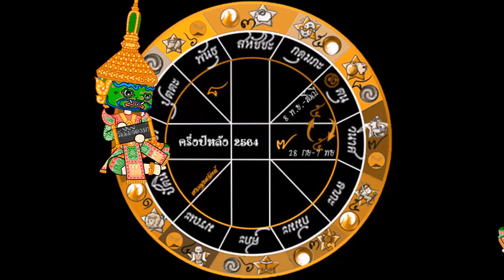⭐️ทำนายดวงครึ่งปีหลัง2564 ลัคนากุมภ์⭐️ถอยตั้งหลักแล้วรอรับความเฮง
ดูครึ่งปีหลังของทุกลัคนาราศี ในปี 2564